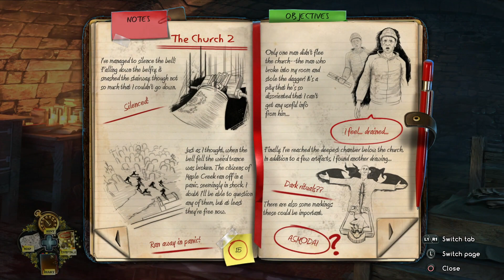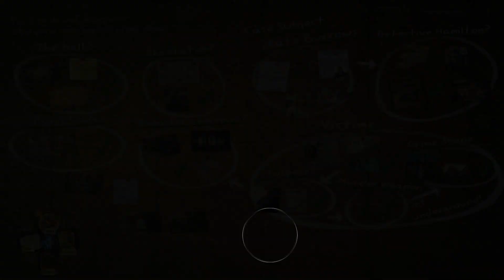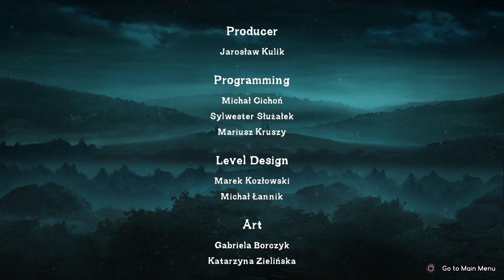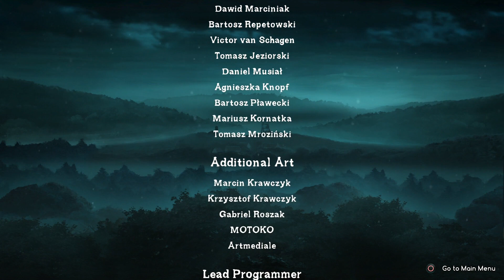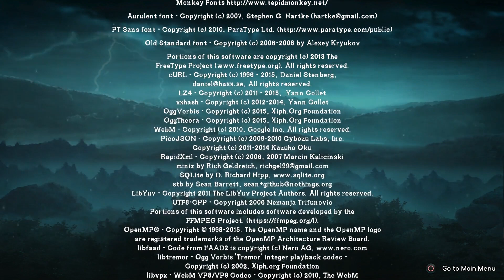Enigmatis: The Ghosts of Maple Creek (PS4) Part 4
Expert Mode

"How many lives have been lost on this altar of evil? I'll do whatever it takes to destroy it, if that means no one else is murdered here."